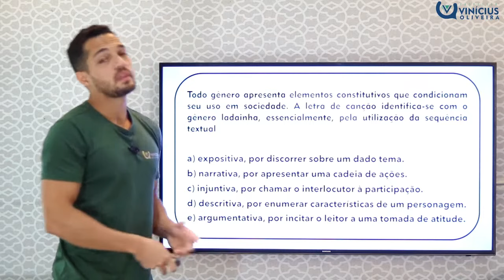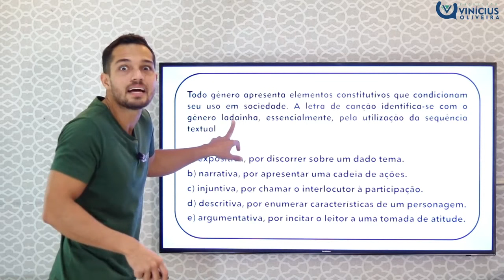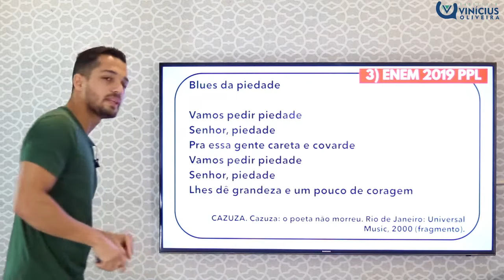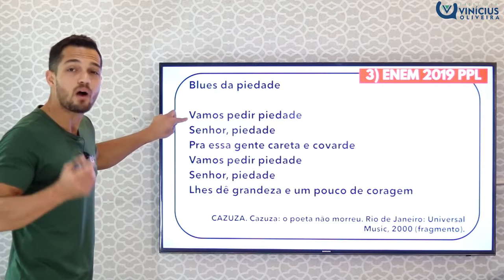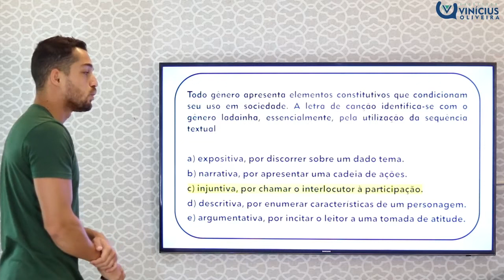[RESOLVIDA] Questão 24 do ENEM 2019 | Prova de Linguagens ENEM | Profinho